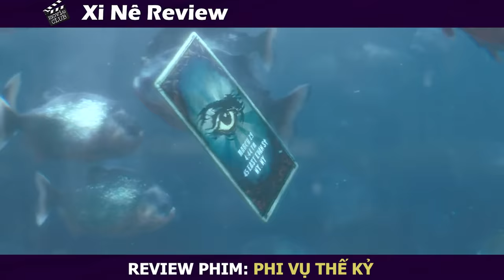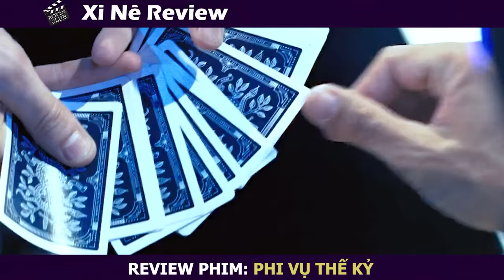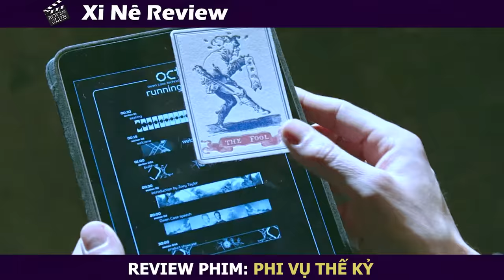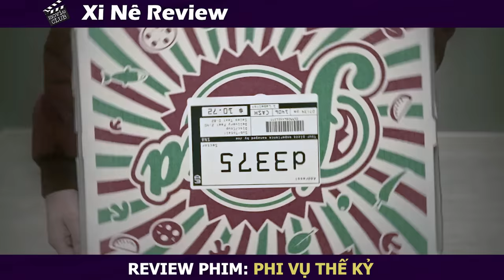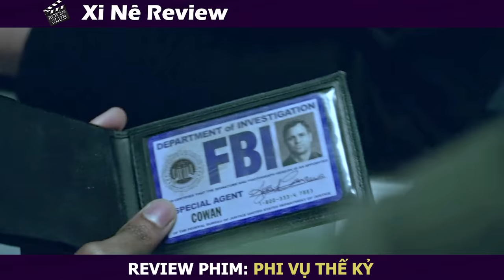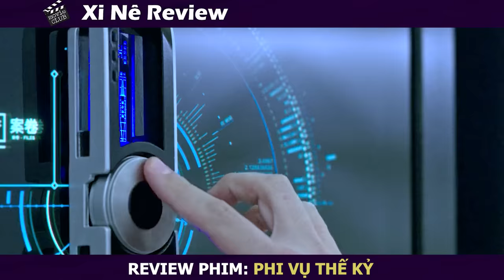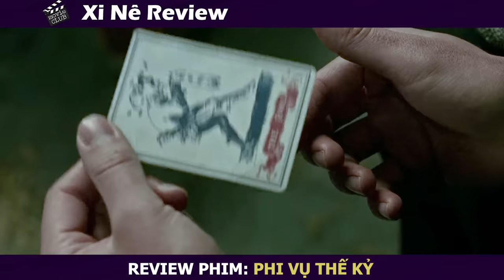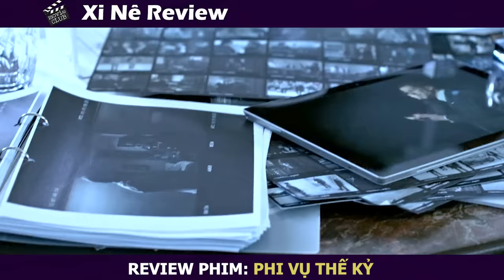Đây Là Cách Mà Các Ảo Thuật Gia Đi Cướp Nhà Băng | Review Phim: Now You See Me (1-2) | Xi Nê Review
Tóm Tắt Phim: Phi Vụ Thế Kỷ - Now You See Me (Full Bộ)
Review Phim